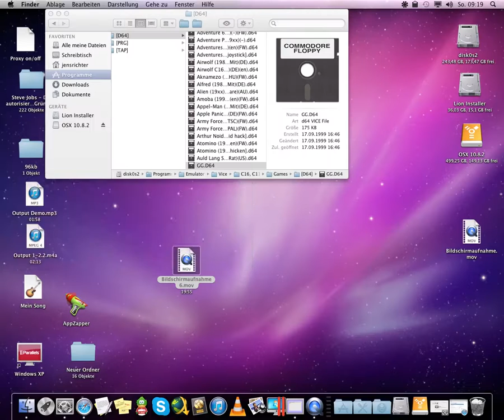Winter Events - Commodore C16 Plus/4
Winter Events by Kingsoft (Udo & Brigitte Gertz) 1986
Amazing graphic and music. One of best 16K game i´ve ever seen on the Commodore 16.
Played on VICE 2.4.